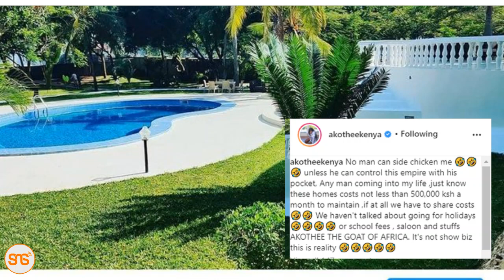254: Akothee adai hawezi kuwa sidechick, Bien wa Sauti Sol amtetea Eric Omondi kuhusu WIFE MATERIAL